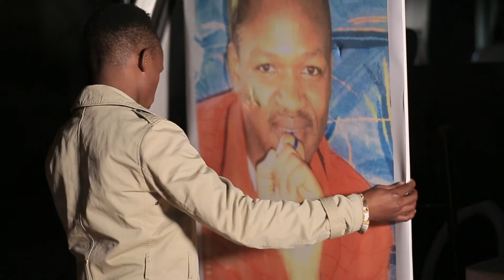DStv shows you NEED to look out for this month | HotSpot with Toast with Naledi - Ep 7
Hi hunnie, welcome back to HotSpot with me @ToastWithNahledi!
Today I have the inside scoop for you on which DStv shows you NEED to look out for this month! Groove is closed so we’re all watching loots of TV right now and you know I always have your back. So whenever you’re stuck on what to watch, come back to this video and let me help you out.

I made a list of a combination of shows that can cater to each one of us. I’ve watched all of these shows and honestly hunnies, I love them. They’re all local, lots of reality which you know is my fave, and some of your hearty Sunday dramas that make for perfect entertainment with the family.

Watch Madness Method, Fridays at 21:30 on BET (ch.

Whatever you are looking for this month, we’ve got you! Do you have any other show suggestions? We’re all stuck inside so let’s share the knowledge lol.